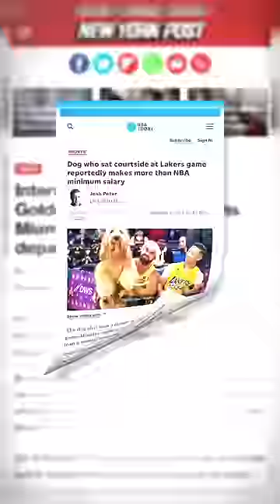My dog had a reunion with his biological father! ❤️